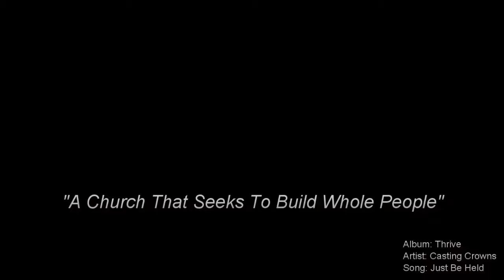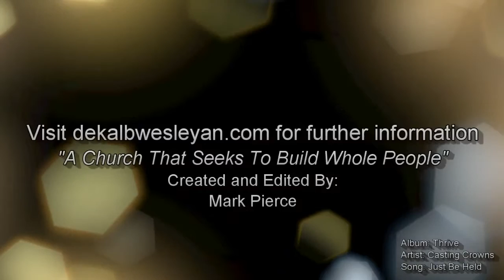What's Next For DWC and Vida Nueva Pt. 2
1115 S. Malta Rd
DeKalb, IL 60115
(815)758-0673